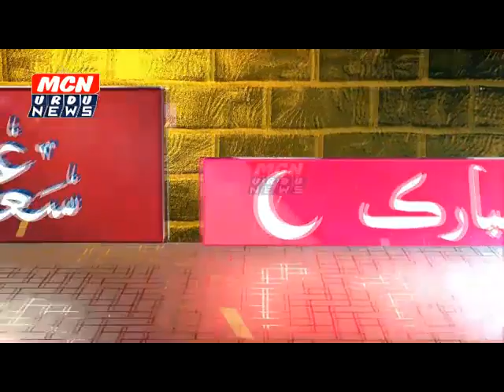माजी नगर सेवक अब्दुस समद सेठ का ईद पैग़ाम।